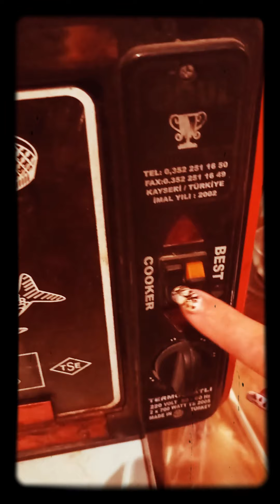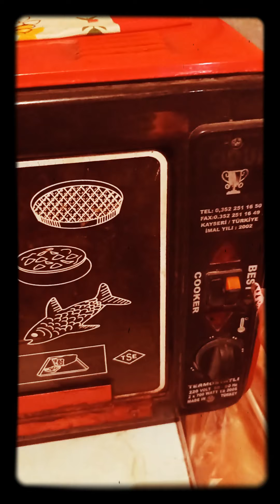ՃԻՇՏ ԲԻՍԿՎԻՏ, ՈՐԸ ՏԱՔ ՏԱՔ ԿԵՐԱՆՔ, ՉՀԱՍՑՐԵՑԻ ԶԱՐԴԱՐԵԼ 😳🤭 БИСКВИТ КОТОРЫЙ УЖЕ НЕТУ, А В ЖЕЛУДКЕ😁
ԲԻՍԿՎԻՏ ՃԻՇՏ ՊԱՏՐԱՍՏՈՒՄԸ, ԳԱՂՏՆԻՔՆԵՐԸ, ՁՎԻ, ՇԱՔԱՐԱՎԱԶԻ ԵՎ ԱԼՅՈՒՐԻ ՃԻՇՏ ԸՆՏՐՈՒԹՅՈՒՆԸ...
ПРАВИЛА ПРИГОТОВЛЕНИЯ ОБЫЧНОГО БИСКВИТА, (скоро на Русском)
KARINE MARTIROSYAN